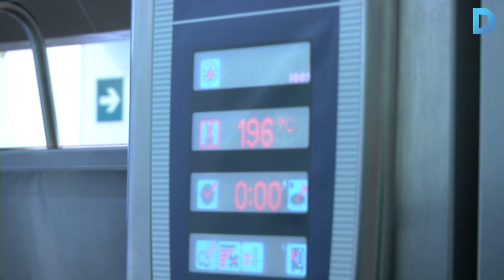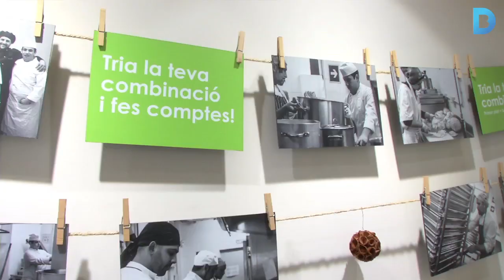Els canelons més solidaris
La Fundació Futur treballa per afavorir la inserció laboral de persones amb risc d'exclusió social, que són les que ajuden a preparar els menjars nadalencs, cada vegada més sol·licitats durant les festes de Nadal. Més informació